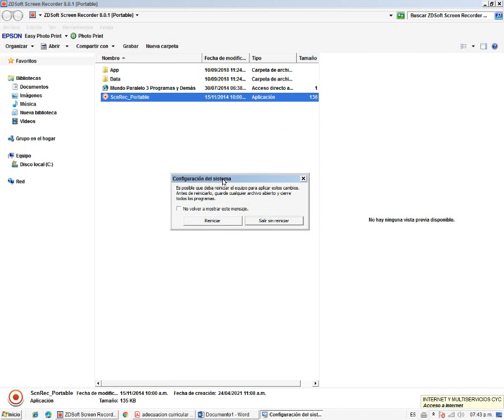Conocer numero de procesador o núcleo y habilitarlos